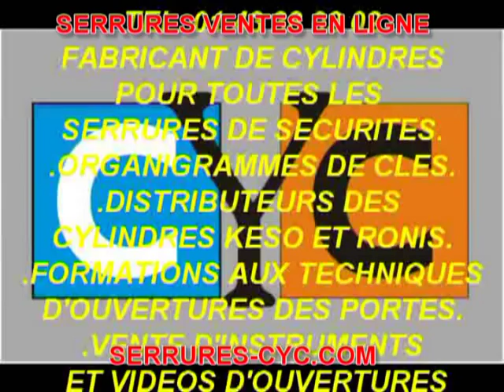clé CYC sur serrure CAVITH remplacée par cylindre adaptable CYC sécurisé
CHANGEZ-LES, PAR UN JEU DE CYLINDRE UNIVERSEL CYC PARIS ULTRA SÉCURISÉ, SUR CETTE VIDÉO VOUS POUVEZ VOIR UN CHANGEMENT DE CYLINDRE SUR UNE SERRURE CAVITH  ADAPTÉE EN CLÉ CYC ET REMPLACÉ PAR UN CYLINDRE ADAPTABLE CYC SÉCURISÉ ( NE LA REMPLACEZ SURTOUT PAS, CHANGER UNIQUEMENT LES CYLINDRES) ...😊😊

81 boulevard Richard Lenoir 75011 PARIS.